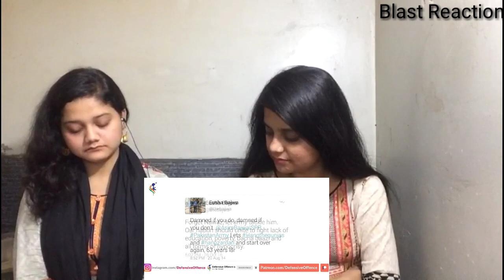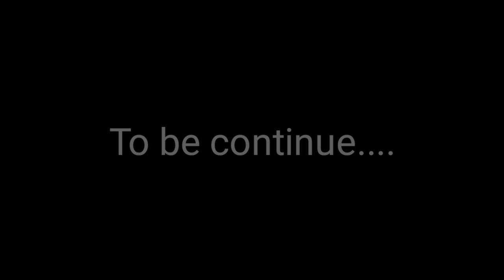Pakistani reaction : Major Gaurav Arya Speaks to People Of Pakistan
Hey guys !

aj ki vedio me hm react krengy major gurav Arya speaks to people of Pakistan  pr we hope apko pasand ayga

Other vedios links

Channel Moto

Our channel Moto is to spread love between pak and india 🇮🇳
We all our friends and love each other ❤️ and our vedios is just for exploring and make you feel happy for atleast some time not for hate or any kind of stuff.

reactionsblast

Our Instagram accounts :

armeen_alam
Syeda Maheen